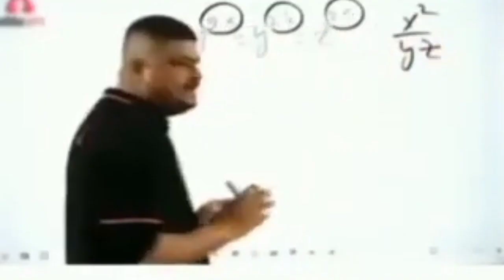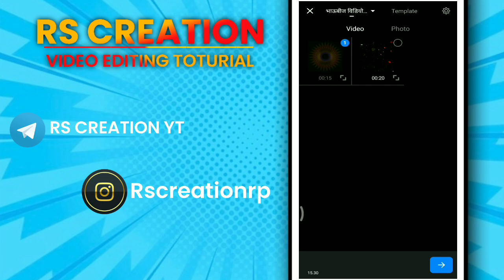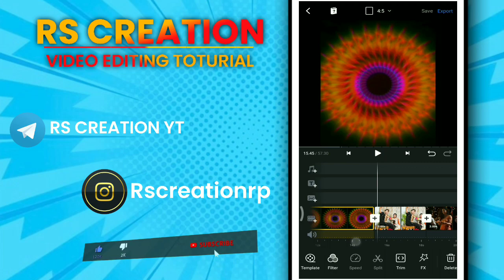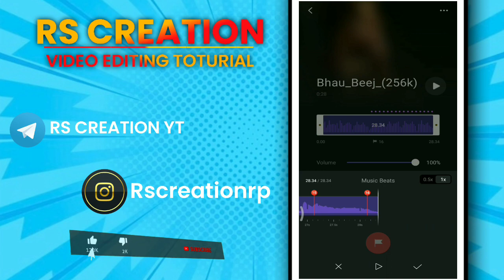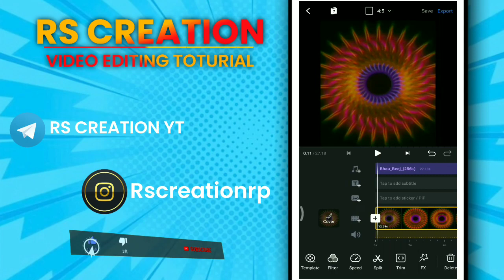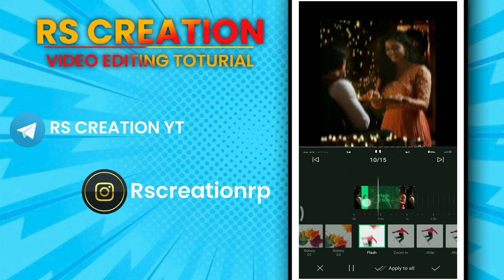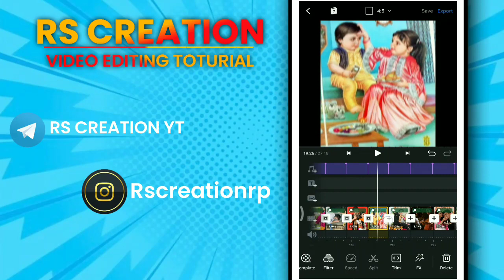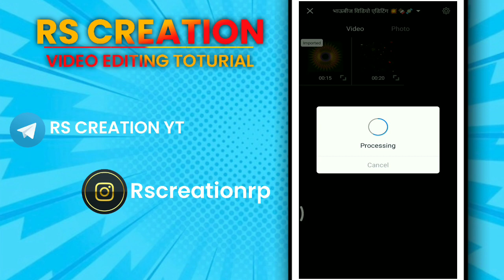Bhaubij Video Editing In Vn app | Bhaubij Status Video Editing 2021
Bhaubij Video Editing In Vn app | Bhaubij Status Video Editing 2021 | Bhaubij Video Editing